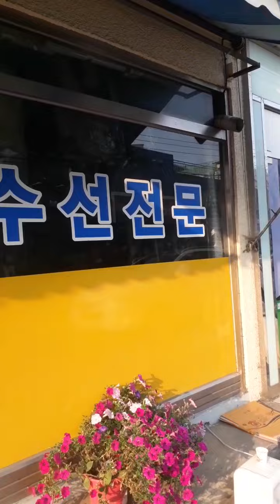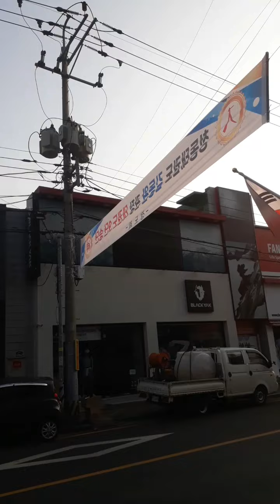정치 방역 6월 마지막